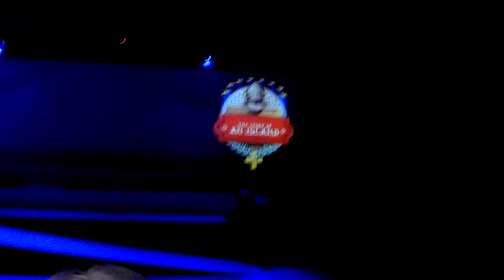44: Heading down to the auditorium at the Monte Kristo Estates - 27th August 2015 (20:48)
Part 44 - 20:48 (BST +01:00), Holiday 2015